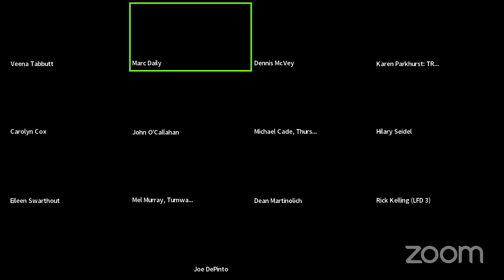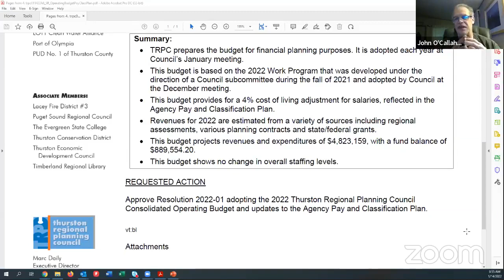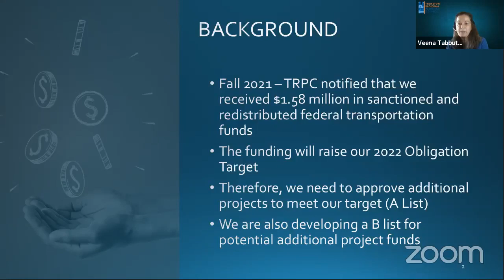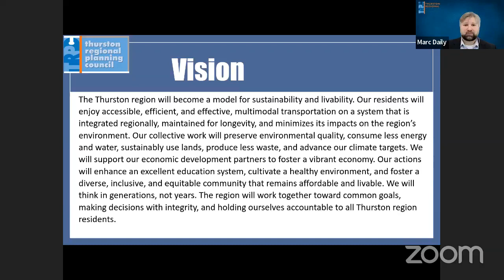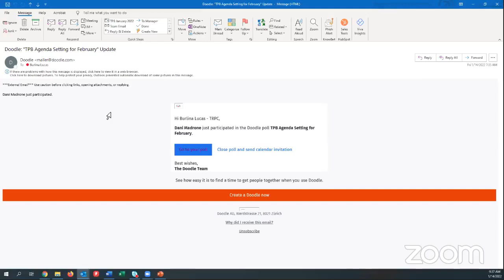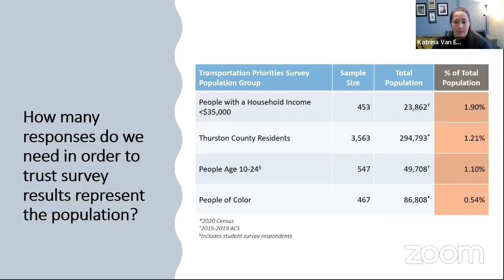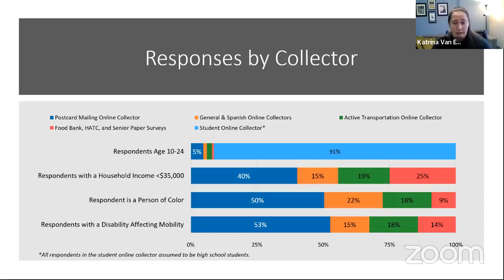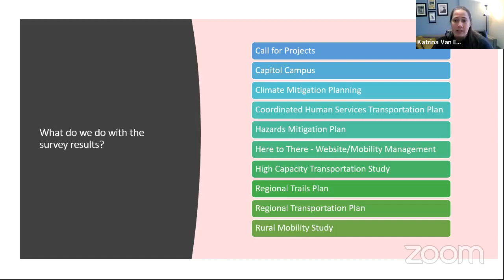Thurston Regional Planning Council Meeting - January 2022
Regular monthly business meeting of the Thurston Regional Planning Council (TRPC).